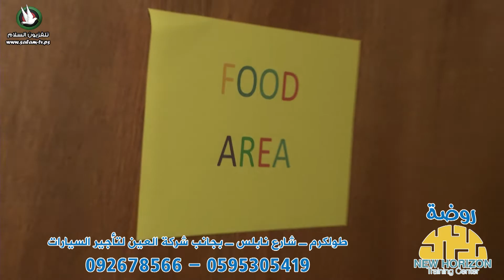روضة نيوهرايزون تلفزيون السلام